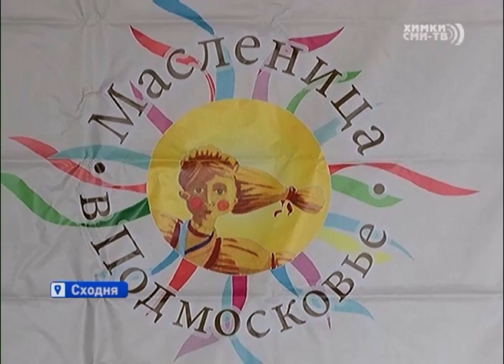Руководитель Администрации В. Слепцов вместе с химчанами отметил Масленицу в Парке имени Л. Толстого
К этому празднику артисты готовились несколько месяцев. Провожали зиму по всему округу. Главные гулянья прошли в Парке имени Льва Толстого. Организаторы постарались на славу, веселые конкурсы для детей, народное ремесло и, конечно же, главный атрибут праздника – блины.